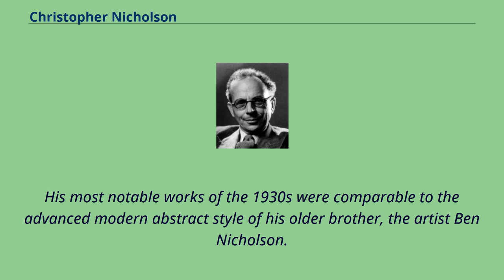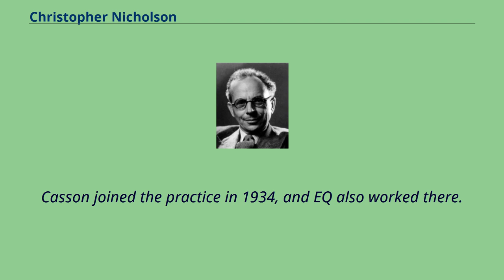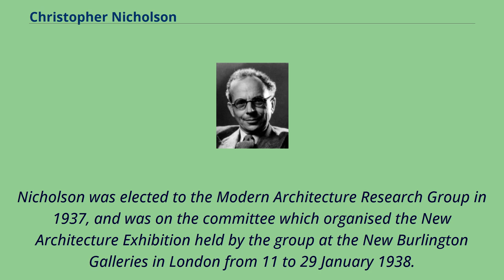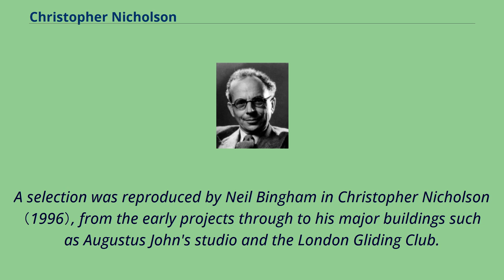Christopher Nicholson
20th-century_English_architects
Alumni_of_St_John's_College,_Cambridge
Christopher David George "Kit" Nicholson （16 December 1904 – 28 July 1948） was a British architect and designer of the early Modern Movement in Britain.
His most notable works of the 1930s were comparable to the advanced modern abstract style of his older brother, the artist Ben Nicholson.
Nicholson was born on 16 December 1904 at Pilgrim's Lane, Hampstead, the fourth child of the artists William Nicholson and Mabel Pryde.
His siblings were the celebrated painter Ben （1894–1982）; Anthony （1897–1918）, who died of wounds in France during the First World War; and Annie Mary "Nancy" （1899–1978）, artist and wife of the poet Robert Graves.
Kit Nicholson was educated at Gresham's School, Holt, from 1917 to 1922, and then read architecture at St.
John's College, Cambridge.
In 1926 he won a one-year Davison Scholarship to study architecture at Princeton University.
After his return to Britain in 1927 he undertook several small architectural commissions.
From 1929 to 1930 he taught at the School of Architecture, University of Cambridge; one of his pupils was Hugh Casson.
Nicholson moved to London in 1931, and worked for Watson Hart and Val Myer.
In December 1931 Nicholson married Elsie Queen Myers, usually known as EQ Nicholson, whom he had met in about 1930.
In 1933 Nicholson started his own architectural practice, in premises over a chemist's in the Fulham Road.
Casson joined the practice in 1934, and EQ also worked there.
Between 1933 and 1934 Nicholson worked on the design and construction of a new studio for Augustus John at Fordingbridge in Hampshire.
In 1935 and 1936 he designed and built the premises of the London Gliding Club at Dunstable in Bedfordshire.
In the same period he made alterations to Monkton House for E...